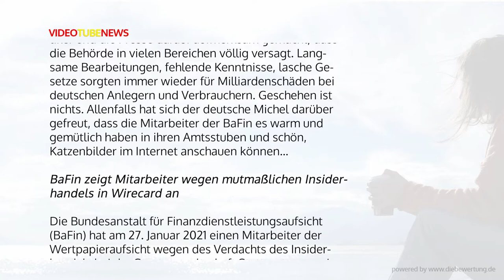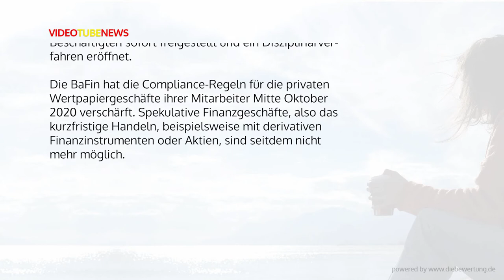BaFin: Insiderhandel – das ist ein starkes Stück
Die Bundesanstalt für Finanzdienstleistungsaufsicht kommt immer mehr in ein Fahrwasser, dass ziemlich dreckig erscheint. Jahrelang hatten Geschädigte, Politiker und die Presse darauf aufmerksam gemacht, dass die Behörde offen in vielen Bereichen völlig versagt.